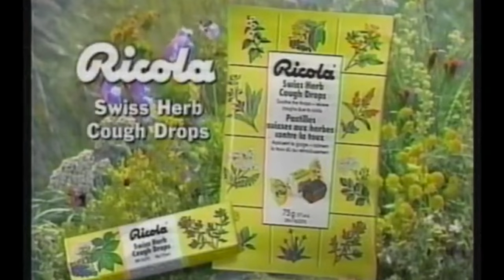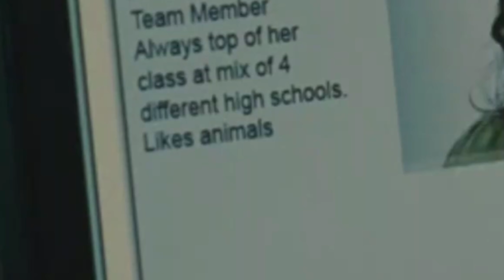High School Musical 3 is the WORST One. A Senior Year Review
A full review of the confused, aimless movie and desperate money grab that is High School Musical 3 Senior Year. Full movie commentary!

Quick question for High School Musical 3: What are you doing? this third installment in the trilogy adds new characters with unimportant subplots, barely there favorite characters, and too many duets and ballads for its own good. Luckily with a bug budget and theatrical release, there are plenty of hilarious moments to look at in this installment of Clip Breakdown!